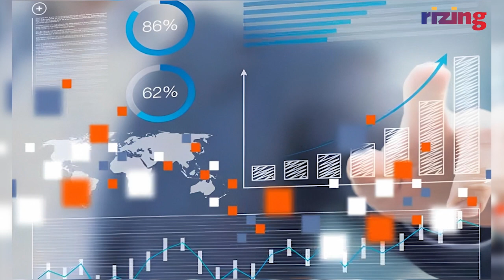How Apple Hit A Record High In India During A Global Sales Slump | RizingBiz | Rizing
What's new with Apple? Apple is said to have reported significant growth and record-breaking revenue in India for the June quarter of 2023. This happened, despite a global sales slump. What's up?